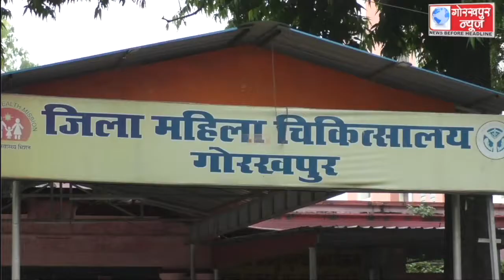कोविड टीकाकरण अभियान के तहत सोमवार को 45 केंद्रों पर 11,642 को किया गया कोविड का वैक्सिनेशन,सीएमओ ने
कोविड टीकाकरण अभियान के तहत सोमवार को 45 केंद्रों पर 11,642 को किया गया कोविड का वैक्सिनेशन,सीएमओ ने कहा, अवश्य लगवाये टीका जीत का